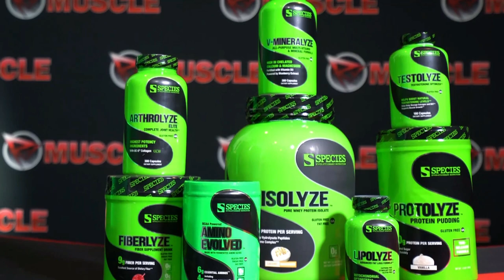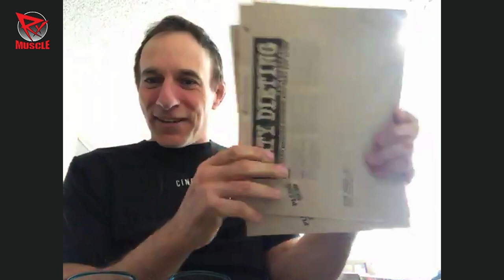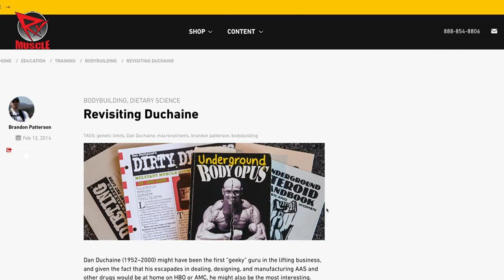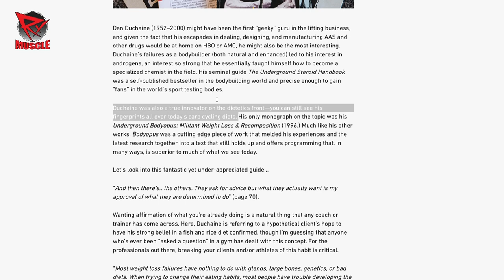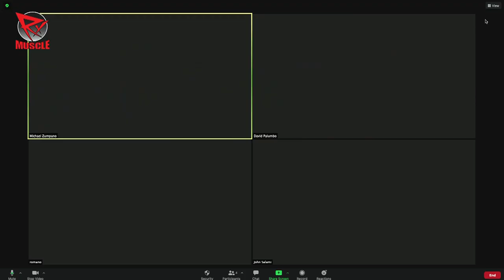DAN DUCHAINE: UNTOLD STORIES OF THE ORIGINAL 'GURU'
Dave Palumbo and John Romano are joined by John Salami and Michael Zumpano to commemorate the legacy of Dan Duchaine, who passed away 20 years ago this week.